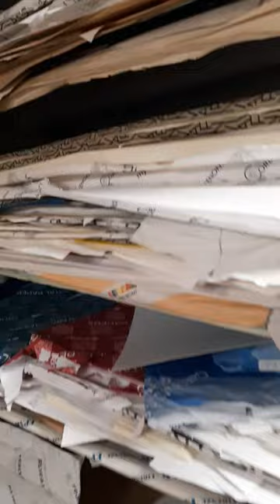Mini entrevistas de creatividad en Firenze: Tipografia Lascialfari y el inspirador Otello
Especial en creatividad en italgnolo:

Tipografia Lascialfari, en el corazón de Firenze, más de 100 años imprimiendo y perpetuando el legado que ya se realizaba con maestría desde los tiempos del Renacimiento.

Sin lugar a dudas, una de las invenciones más felices de la historia de la humanidad se le debe a Gutemberg que hacía 1440 idea la imprenta con caracteres móviles.
¡Cuánta creatividad impregna el universo del papel, del cartón, de las tintas, de los alfabetos!
¡Cuántas historias contafas y cuántas faltan por contar!

¡Gracias Otello por compartirnos tu emprendeduría y sabiduría!